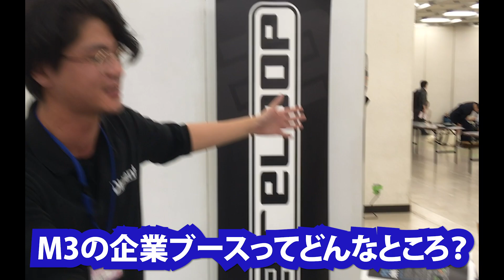【DJ連載-番外編-】M3の企業ブースってどんなところ？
【音楽の楽しいを創造する】

銀座十字屋 ディリゲント事業部のYouTubeチャンネル！

発売前の製品紹介や、製品の使い方、海外出張の現地リポート等、
最新情報をお届けしていきます！

※動画内で紹介している製品は撮影時の仕様のため、アップデート等により変更される可能性がございます。

■その他

♪製品マンツーマンレクチャーはこちら♪

ACOUSTICA / Angelbird / arKaos /
BITWIG / CME PRO / Deacksaver / discoDSP / fabfilter /
Joué / KResearch / nextDrive / Ploytec / POLYVERSE / Reloop /
Reveal Sound / Rob Papen / safe ears / Serato / SPINBOX
Studiologic / SUGAR BYTES / u-he / Wave DNA